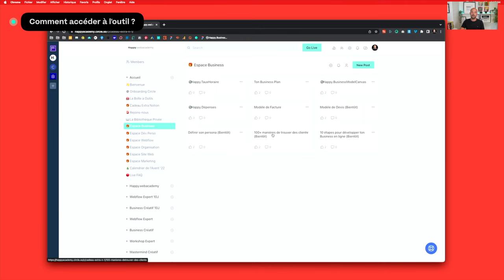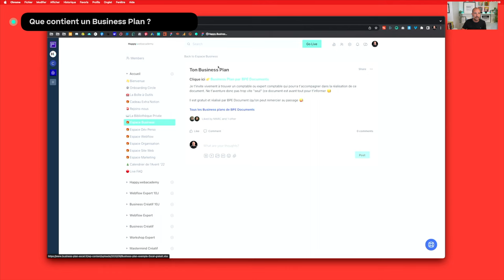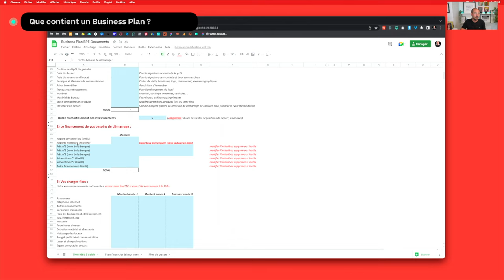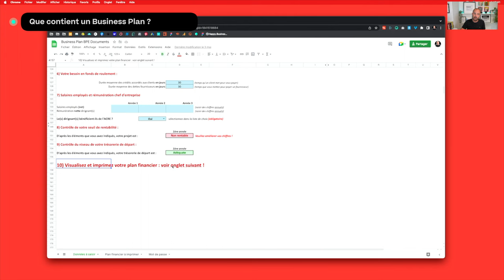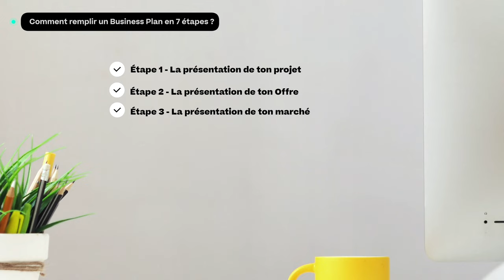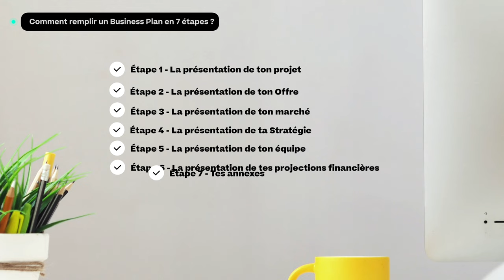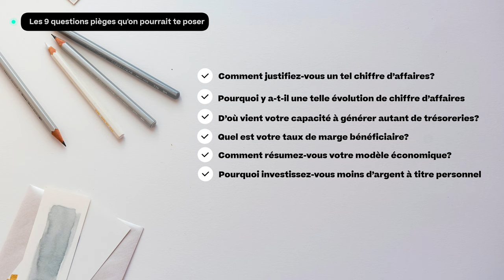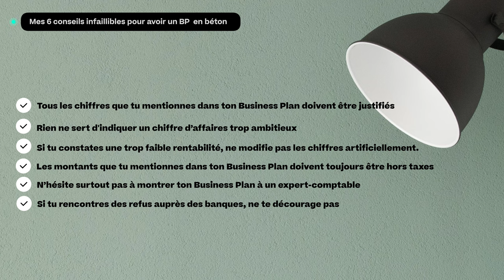Comment commencer son Business Plan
Aujourd'hui, on va parler Bizz...et plus particulièrement Finance 💸

Je vais te présenter un outil incontournable pour développer un Business qui te ressemble et penser en amont à tout l'écosystème que tu vas créer.

Et ce, bien sûr, pour plus de clarté et plus de revenus!

Voici ce qu'on va voir ensemble :
0:00 Intro
0:51 C'est quoi un Business Plan ? (= Un Plan financier)
3:04 Pourquoi le concevoir pour une Société, un Entrepreneur ou un Freelance ?
4:11 Que contient un Business Plan ?
7:37 Comment remplir un Business Plan en 7 étapes ?
12:27 Les 9 questions pièges que pourrait te poser ton Banquier ou investisseur sur ton Business Plan
14:36 Mes 6 conseils infaillibles pour avoir un Business Plan en béton

Crédits :
Photos = Unsplash